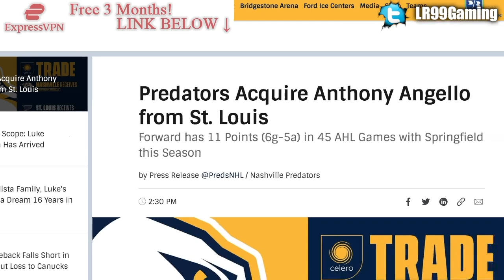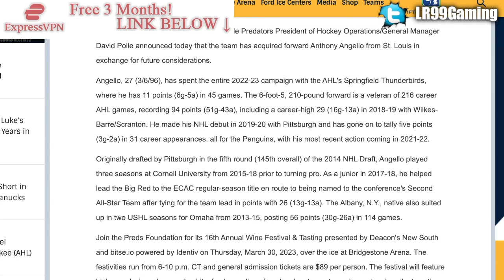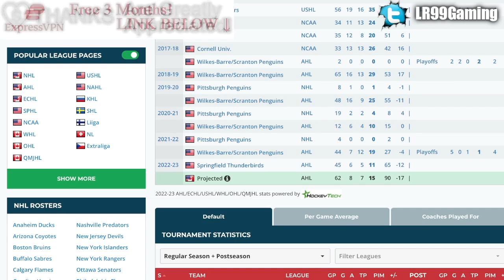PREDATORS & BLUES MAKE A TRADE: ANTHONY ANGELLO TRADED FOR NOTHING (Nashville, St Louis Blues News)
The Nashville Predators have acquired Anthony Angello from the St. Louis Blues for Future Considerations.

The 2022 NHL Draft 1st Round went as follows:

1st) Montreal Canadiens, Juraj Slafkovsky
2nd) New Jersey Devils, Simon Nemec
3rd) Arizona Coyotes, Logan Cooley
4th) Seattle Kraken, Shane Wright
5th) Philadelphia Flyers, Cutter Gauthier
6th) Columbus Blue Jackets (from Chicago Blackhawks), David Jiricek
7th) Chicago Blackhawks (from Ottawa Senators), Kevin Korchinski
8th) Detroit Red Wings, Marco Kasper
9th) Buffalo Sabres, Matthew Savoie
10th) Anaheim Ducks, Pavel Mintyukov
11th) Arizona Coyotes (from San Jose Sharks), Conor Geekie
12th) Columbus Blue Jackets, Denton Mateychuk
13th) Chicago Blackhawks (from New York Islanders), Frank Nazar
14th) Winnipeg Jets, Rutger McGroarty
15th) Vancouver Canucks, Jonathan Lekkerimaki
16th) Buffalo Sabres (Vegas Golden Knights), Noah Ostlund
17th) Nashville Predators, Joakim Kemell
18th) Dallas Stars, Lian Bichsel
19th) Minnesota Wild (from LA Kings), Liam Ohgren
20th) Washington Capitals, Ivan Miroshnichenko
21st) Pittsburgh Penguins, Owen Pickering
22nd) Anaheim Ducks (from Boston Bruins), Nathan Gaucher
23rd) St. Louis Blues, Jimmy Snuggerud
24th) Minnesota Wild, Danila Yurov
25th) Chicago Blackhawks (from Toronto Maple Leafs), Sam Rinzel
26th) Montreal Canadiens (from Calgary Flames), Filip Mesar
27th) San Jose Sharks (from Carolina Hurricanes via Arizona Coyotes and Montreal Canadiens), Filip Bystedt
28th) Buffalo Sabres (from Florida Panthers), Jiri Kulich
29th) Arizona Coyotes (from Edmonton Oilers), Maveric Lamoureux
30th) Winnipeg Jets (from New York Rangers), Brad Lambert
31st) Tampa Bay Lightning, Isaac Howard
32nd) Edmonton Oilers (from Colorado Avalanche via Arizona Coyotes), Reid Schaefer

Anthony Angello was one of the top NHL prospects at the 2014 NHL Entry Draft.

1st - Florida Panthers, Aaron Ekblad
2nd - Buffalo Sabres, Sam Reinhart
3rd - Edmonton Oilers, Leon Draisaitl
4th - Calgary Flames, Sam Bennett
5th - New York Islanders, Michael Dal Colle
6th - Vancouver Canucks, Jake Virtanen
7th - Carolina Hurricanes, Haydn Fleury
8th - Toronto Maple Leafs, William Nylander
9th - Winnipeg Jets, Nikolaj Ehlers
10th - Anaheim Ducks (from Ottawa Senators), Nick Ritchie
11th - Nashville Predators, Kevin Fiala
12th - Arizona Coyotes, Brendan Perlini
13th - Washington Capitals, Jakub Vrana
14th - Dallas Stars, Julius Honka
15th - Detroit Red Wings, Dylan Larkin
16th - Columbus Blue Jackets, Sonny Milano
17th - Philadelphia Flyers, Travis Sanheim
18th - Minnesota Wild, Alex Tuch
19th - Tampa Bay Lightning, Tony DeAngelo
20th - Chicago Blackhawks (from San Jose Sharks), Nick Schmaltz
21st - St. Louis Blues, Robby Fabbri
22nd - Pittsburgh Penguins, Kasperi Kapanen
23rd - Colorado Avalanche, Conner Bleackley
24th - Vancouver Canucks (from Anaheim Ducks), Jared McCann
25th - Boston Bruins, David Pastrnak
26th - Montreal Canadiens, Nikita Scherbak
27th - San Jose Sharks, Nikolay Goldobin
28th - New York Islanders (from New York Rangers via Tampa Bay Lightning), Josh Ho-Sang
29th - Los Angeles Kings, Adrian Kempe
30th - New Jersey Devils, John Quenneville